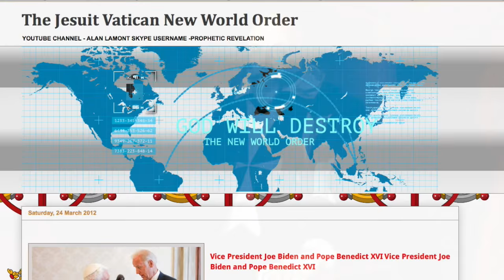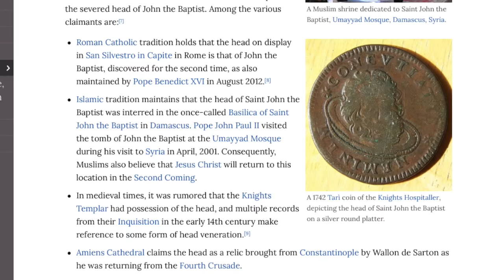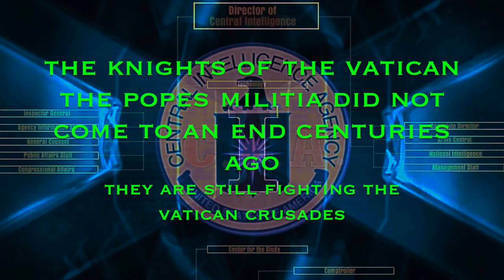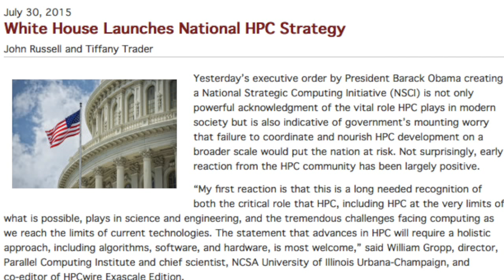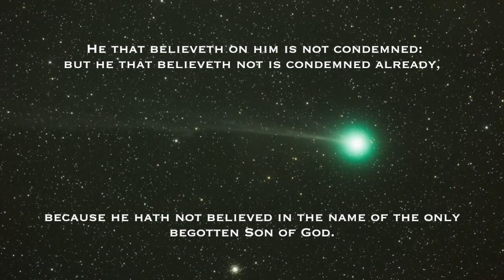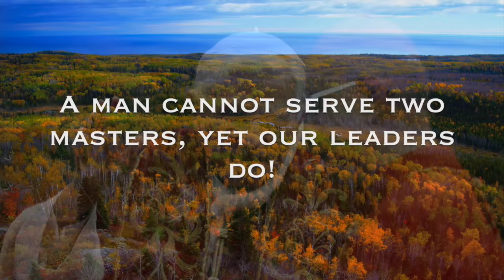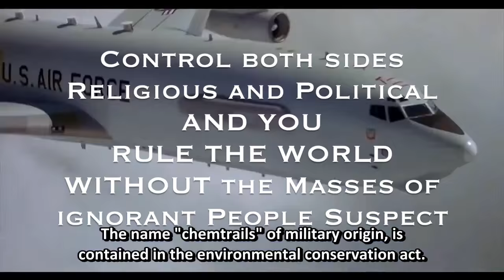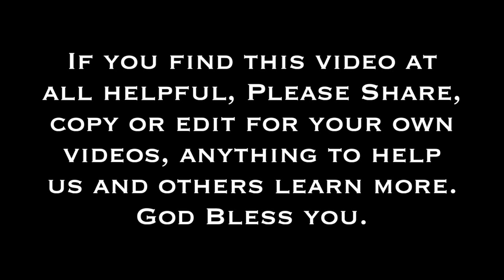The Sovereign Military Order of Malta, Papal knights serve The Jesuit Order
There are subtle differences that each one of us notice, that was my main motivation to produce this video. I believe that different perspectives serve the conscience of the individual to receive aspects of the Conspiracy that may not have been so easy to see. So, of course any reasonable criticism is welcome and I applaud those of you that see the importance of the KJV Bible (KJV is based on Textus Receptus in the English language smack dab in this present day and age and how Bible Prophecy is being fulfilled in this present world. At the end of the day its the Principal behind the subject that motivates one to any conclusion. Alan Lamont's message of Repentance and Obedience has been very well received here and applied to my person, I do believe that he is perhaps getting worn out by Attacks against the Bible Principals and has been absent from making videos recently, there is a calling for those of us to stand up and hold fast to the same principals. I believe I am being called by the Spirit and the moment with what little time I have to bring this to Light. Its nothing Personal, its Principal. This is what I find so incredibly significant with Jörn Glismann (joggler66) and Tom Friess (Inquisition Update on FirstAmendmentRadio) at the moment, they are bringing a clear focus of History in Light of Bible Prophecy and getting a grip on the Spiritual Conspiracy that holds the Political Conspiracy under its Rule of Law and Jurisdiction.

Let no man deceive you, many false teachings being taught in the name of Jesus Christ, it up to You to Discern the Truth. I support  Inquisition Update on FirstAmendmentRadio.Net
on Jörg Glismann's joggler 66's channel now, almost everything else is pale in comparison. Jesuit Futurism is being taught all across the board and it needs to be Exposed for the Jesuit Deception that it is. For further proof google "Francisco Ribera" and study that page a bit, also check out "The Greatest Deception since the Garden of Eden" Video from my channel and also be sure to visit and subscribe to Joggler66's channel as well.

The first part of this video is my updated version of one of Alan Lamont's videos on SMOM or rather, Knights of Malta. I tried to update the work to the best of my ability. The main drive for doing this was in hope of helping others realize how important it is to start paying attention to what is going on with our Government Globally from the standpoint of the Merging of Church and State and the upcoming visit of Pope Francis to a Joint Session of Congress on Sept 24th 2015 to the Dominant world power, the United States of America.
I also used audio dialog from a video titled:  "The Occult World Peace Plan | The United Nations | Lucis Trust"

This is a collection of videos that I have been working on, some of them are much older than others but not older than a year or so, along with my original music also. The first song was used in my video titled "Dichotomy- Division by Design" on my channel, I believe that song is just over a year old now. I intend on updating more links to this description soon.